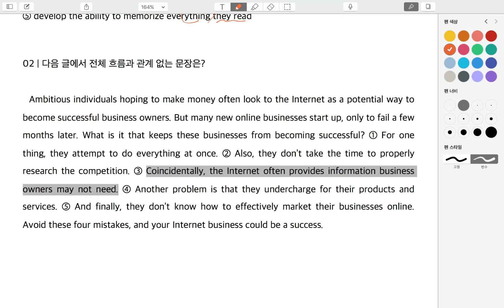맞수 6강 2번